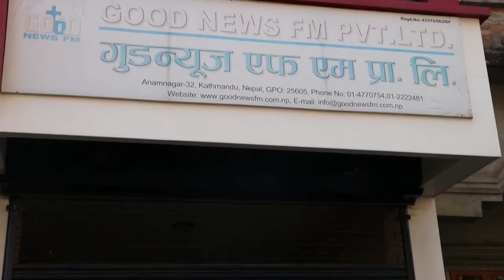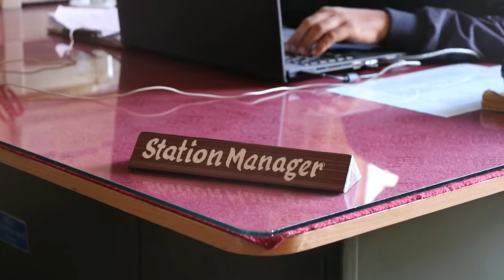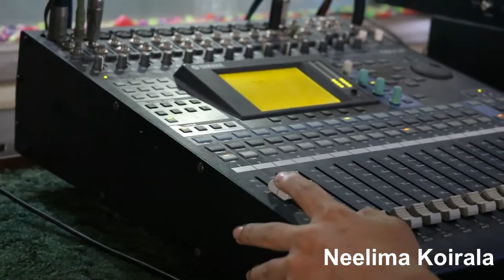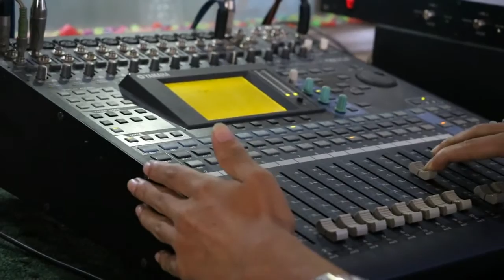good news fm video Dainik Karya sampadan